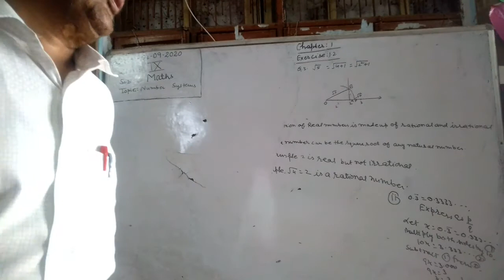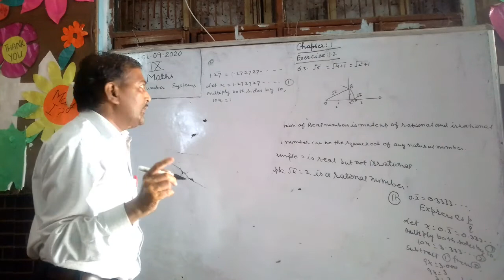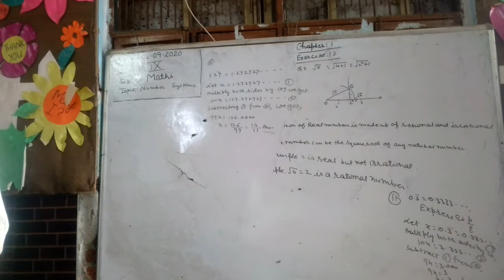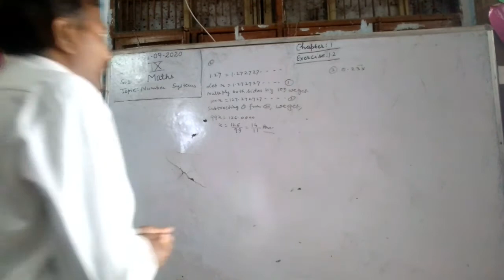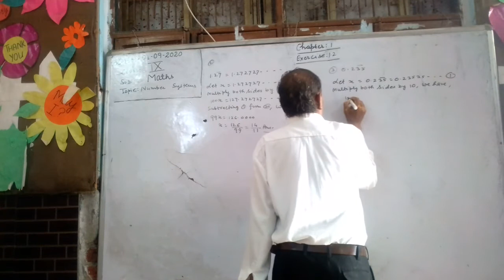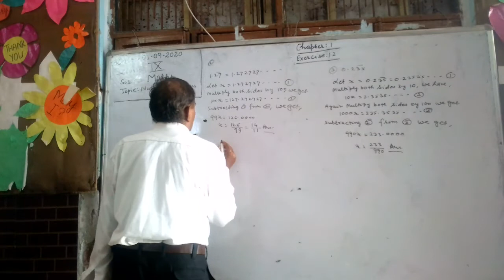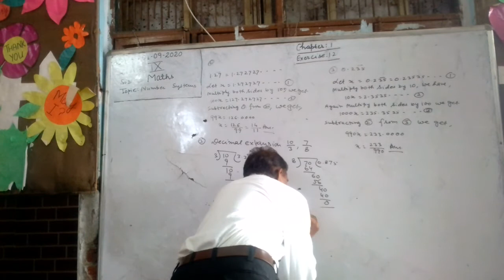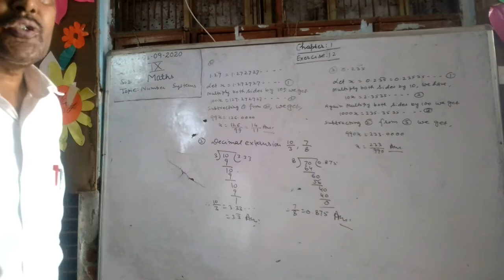9th Maths Ch 1 Number Systems Ex 1 2 Part 2